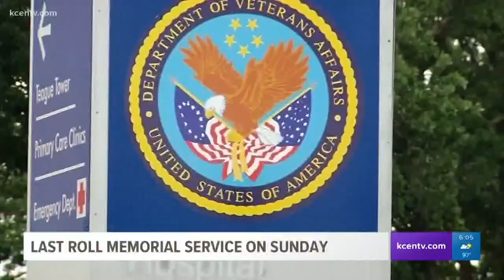Last Roll Call: Temple VA to honor Central Texas veterans who have passed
The event will honor the 348 Central Texas veterans who have died from March 1 through May 31 this year.